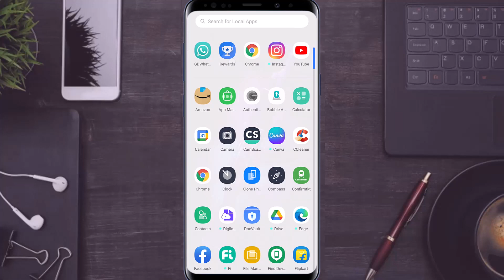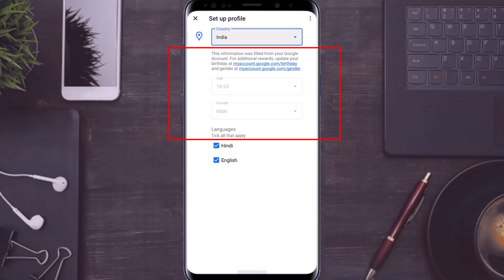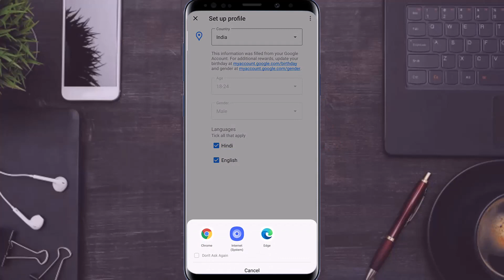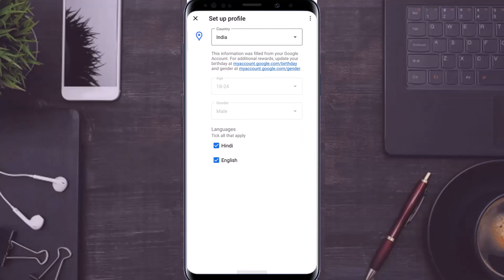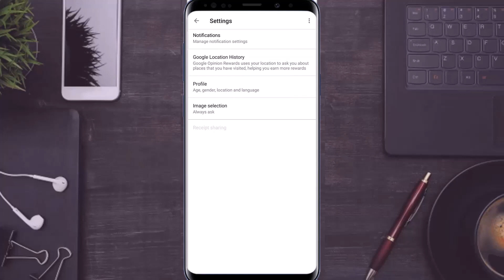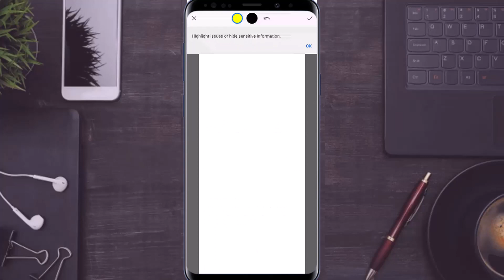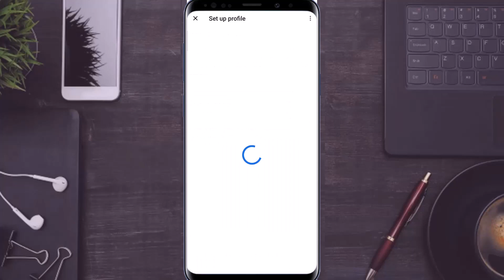Get Unlimited Surveys in Google Opinion Rewards 2023 New Settings - Earn Daily Surveys!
[Live Proof] How to Get Surveys Fast in Google Opinion Rewards 2022 - Per Day New Survey 30₹

📢Refer Code : HozrTxDKmf

Hello guys ajki is video me maine apko batya hain kaise daily surveys pa sakte ho google opinion rewards mein.
to is wale video ko pura end tak jarror dekhe.

Your queries,

google opinion rewards how to get surveys faster 2023
google opinion rewards unlimited surveys
how to get surveys faster in google opinion rewards
how to get surveys fast in google opinion rewards
google opinion rewards app
how to get unlimited surveys in google opinion rewards
how to get daily surveys in google opinion rewards
google opinion daily survey trick